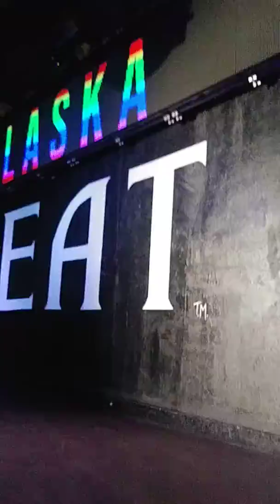Alaska Intro-Fathers day @ Heat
'Crazy for you' performed by Alaskaaaa